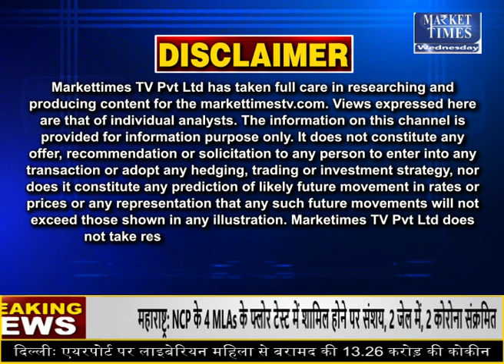प्याज के दाम में रिकॉर्ड गिरावट